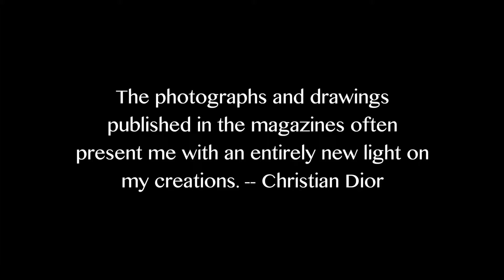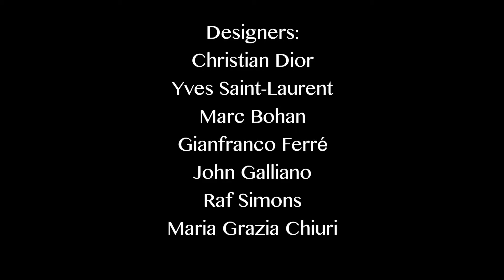Christian Dior Designer of Dreams Paris Musée des Arts décoratifs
Scenes from Christian Dior-Designer of Dreams at Musée des Arts décoratifs, Paris